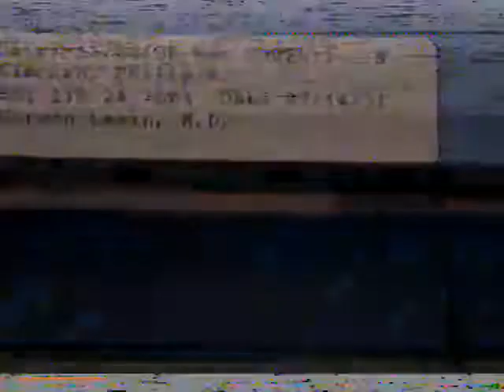an hour of some sort of surgery footage on vhs tape